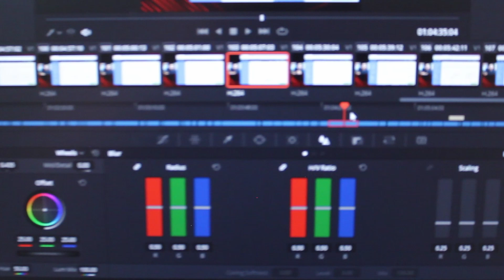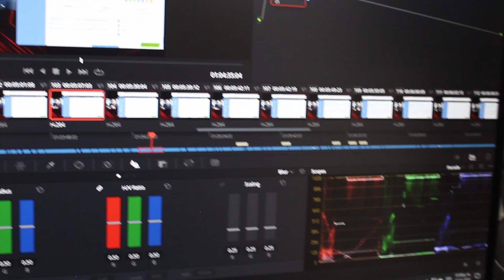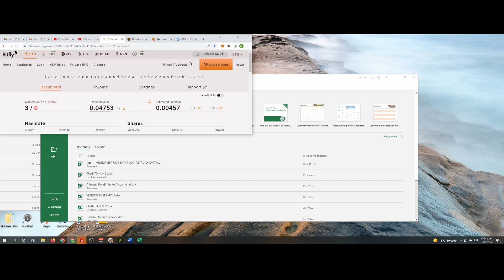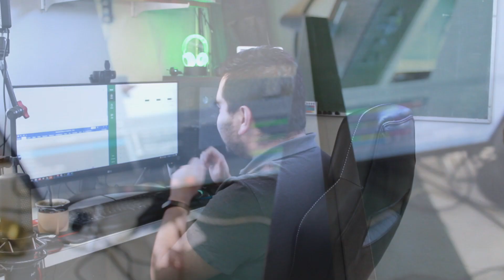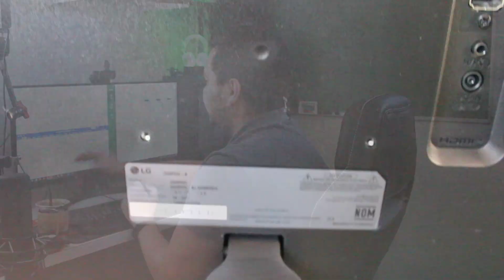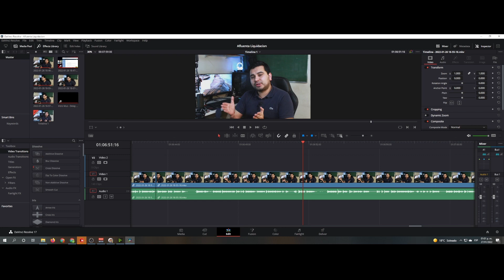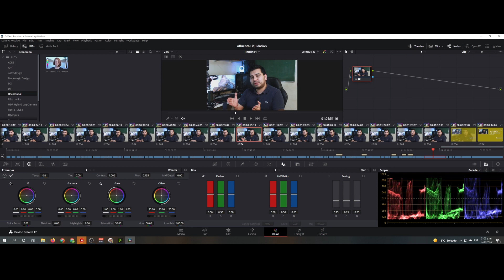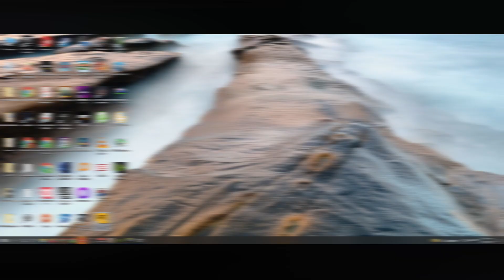LG Monitor Ultrawide 29" Review Completa! | Monitor 29" IPS WFHD 75Hz 5ms 29WP500 | Amazon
Hacemos la reseña completa del Monitor LG Ultrawide 29WP500-B comprado vía Amazon. Hacemos diferentes pruebas y te comentamos como nos ha ido usándolo diariamente durante más 2 meses!.
✅ Buena Pantalla (No se notan Pixeles) 20 cm o menos
✅ Pantalla y filtro antiglare
✅ HDR
✅ Burns calidad de manufactura y materiales

Muy buen producto Calidad-Precio.

Links:
LG 29WP500-B UltraWide Monitor 29" IPS WFHD 75Hz 5ms HDMI